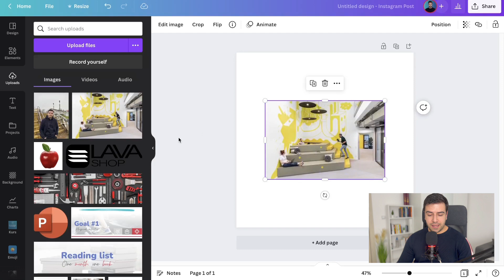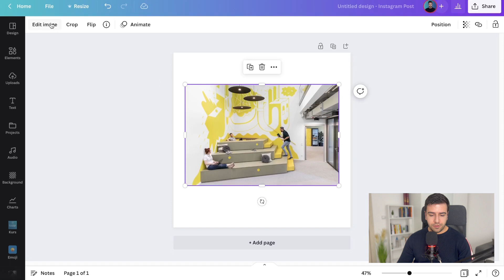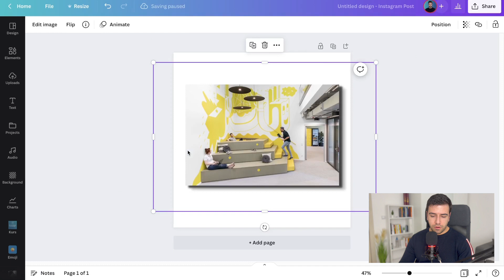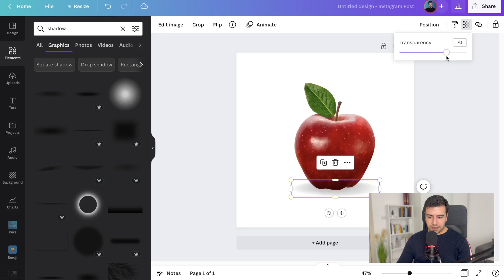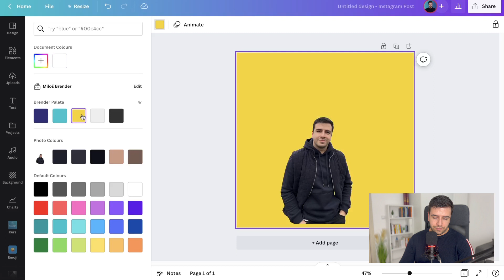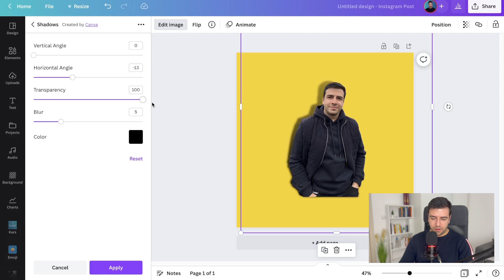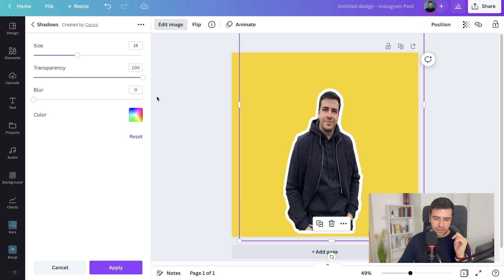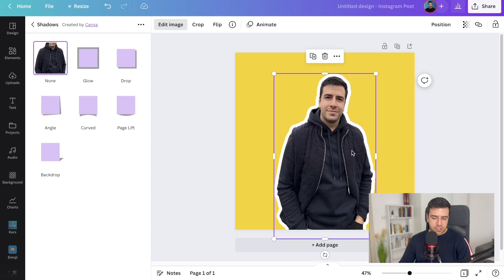Savladaj efekat senki u Canvi 👤 / Canva tutorijal / Miloš Brender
U ovom videu pričamo o efektu senki u Canvi i kako možete da ih iskoristite da oplemenite svoje vizuale i materijale kako bi izgledali bolje i profesionalnije.

00:00- Uvod
00:13- Primer 1
04:11- Primer 2
08:37- Primer 3
13:54- Zaključak

🔥  Iskoristi Canvu PRO 30 dana BESPLATNO !
Upotrebom linka ispod, možeš iskoristiti 30 dana besplatnog korišćenja Canve PRO.

💌  Prati me i nauči više o dizajnu, brendingu i kreiranju sadržaja za društvene mreže preko Canva platforme: